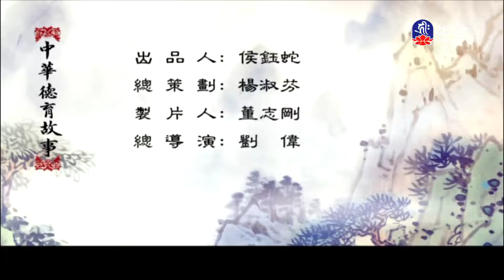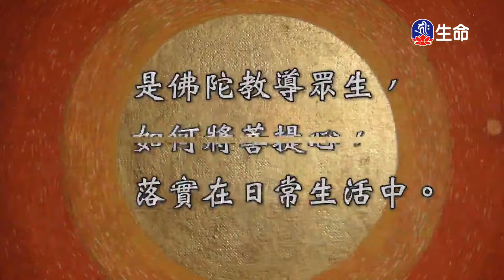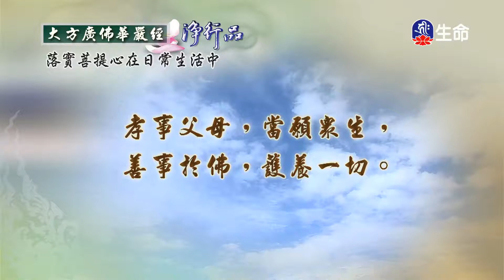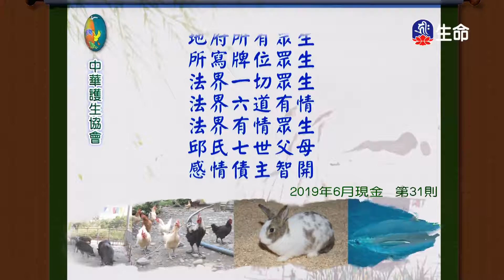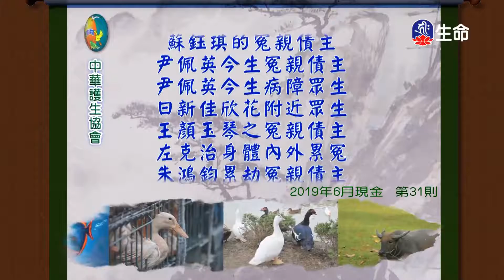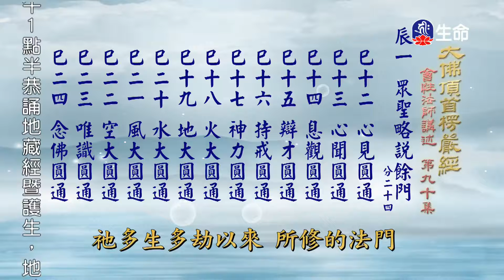楚媛不違-2_中華德育故事_(lifetv_20200702_13：45)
中華德育故事_楚媛不違。